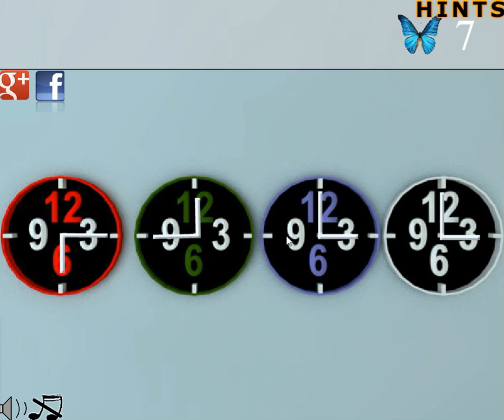[Demolacion] Butterfly Escape 54 Walkthrough